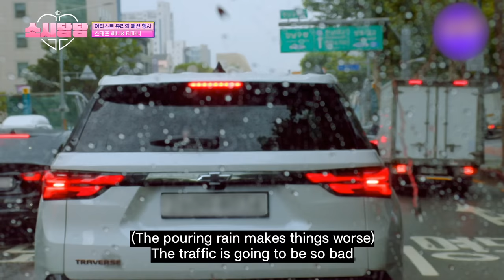[4K] Yuri's manager Sunny&Tiffany!!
I LOVE YURI
Tiffany and Sunny are awesome
GOOOD GIRLS💕💕💕